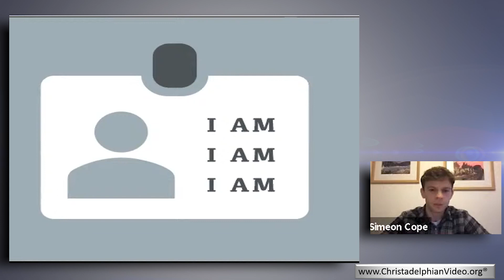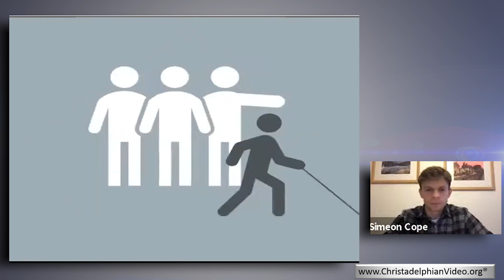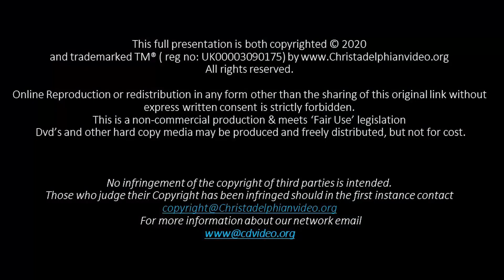Sayings of Jesus: I am... the Door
A Christadelphian Video: Description:  The Bible Message from Jesus is likened unto a door, which if we knock on  Jesus the Son of the Most High God will open. As Only True Shepherd he will lead those who seek to know the Gospel of the Kingdom of God. When the Lord Jesus returns to reign as King. he will lead his sheep and invite all the surviving nations to accept his rule.